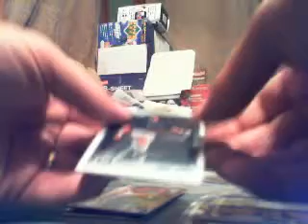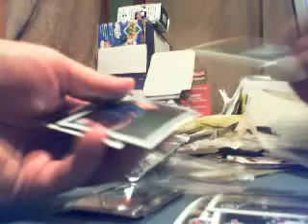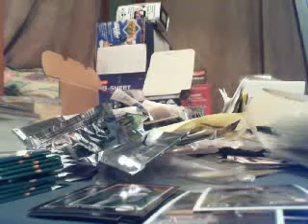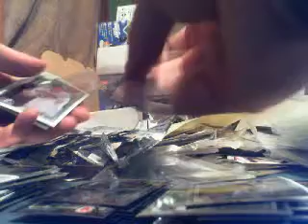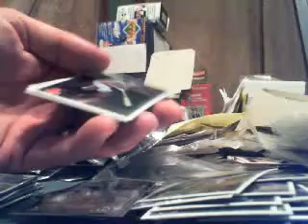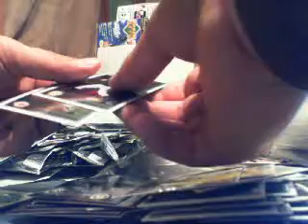2010 Bowman Chrome Hobby Case Break - Erlin Auto